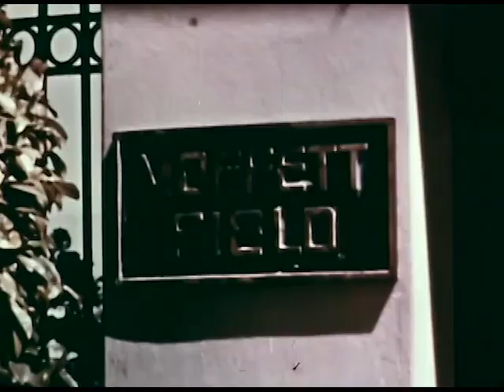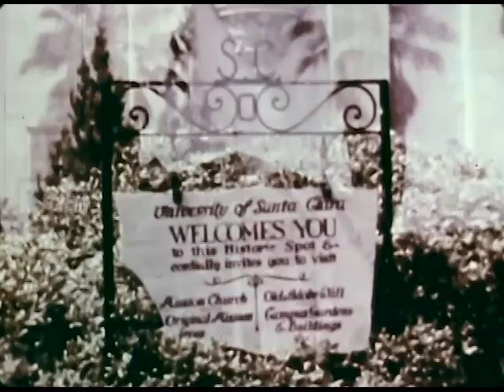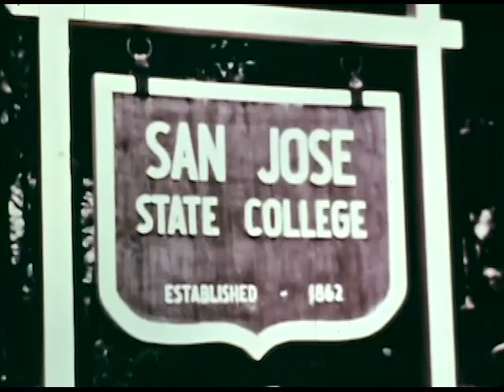Santa Clara Valley - Valley of Heart's Delight - 1948 - CharlieDeanArchives / Archival Footage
A 'new' version of the original of 1925, touting Santa Clara Valley's agricultural roots. Here we see the Clapp's Baby Food factory, the American Can Company plant, FMC, San Jose Steel, and Moffett Field, all accessible via the old Monterey Highway, or after arrival on the Coast Daylight steam locomotive-driven train.